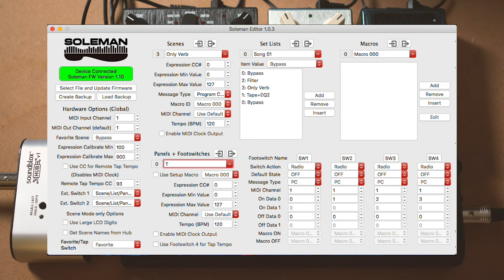Source Audio︱Soleman︱feat. Kevin(Greedy Black Hole)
Feat. Greedy Black Hole的吉他手Kevin

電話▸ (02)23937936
營業時間▸ 週三-週一 13:00-22:00、週日 10:00-19:00(週二店休)